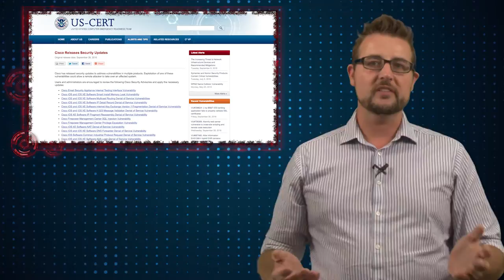Loads of Cisco Patches - Daily Security Byte